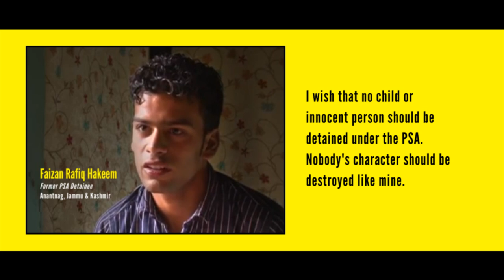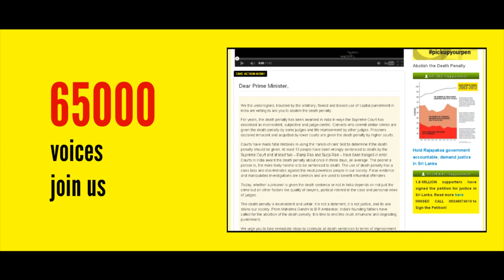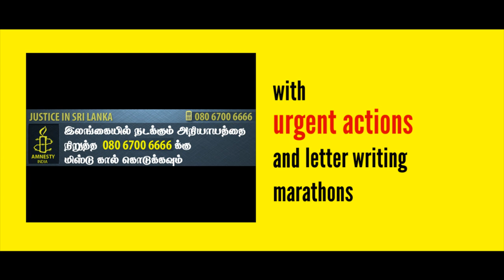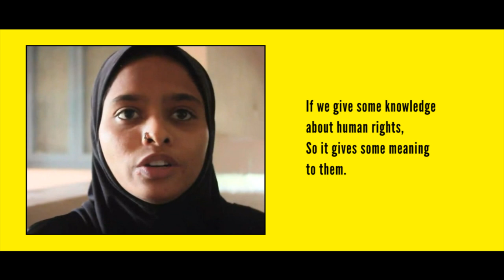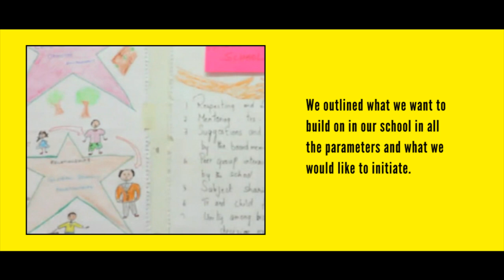1 Year @ Amnesty International India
A short Video about 1 year @ Amnesty International in India